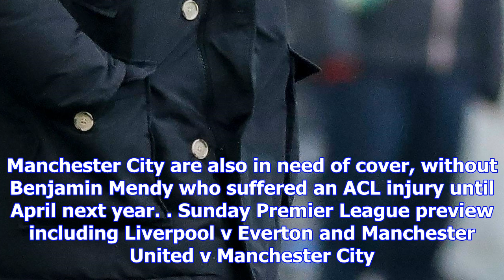Manchester united, tottenham, liverpool and everton interested in philipp max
to the max 24-year-old left-back is pushing for a place in Germany's 2018 World Cup squad and attrac...